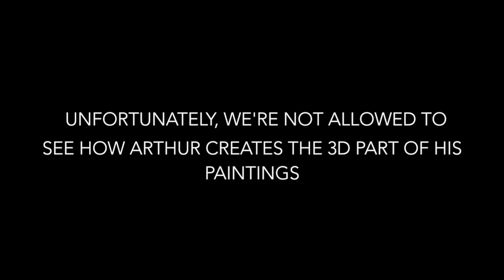"Flourish" Speed Painting Video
Here's a speed painting video of my latest piece, "Flourish". Special thanks to my friend, Josh, who edited the video.